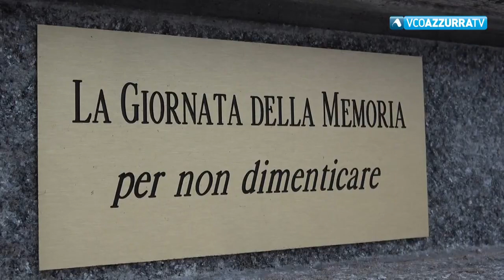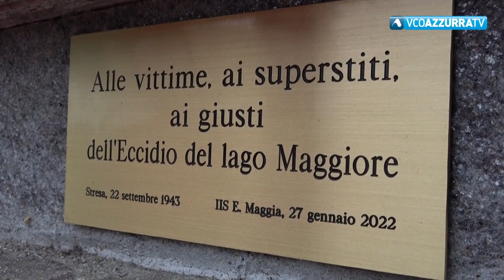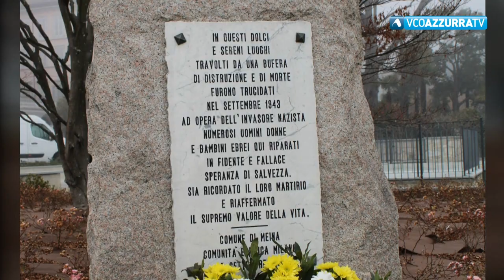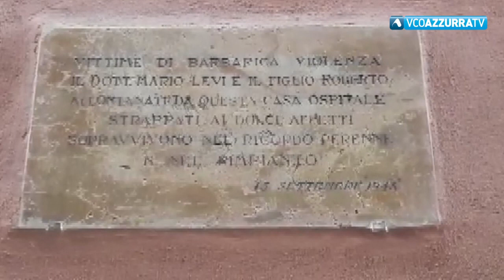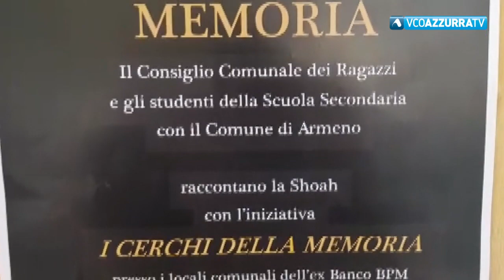VCOnotizie del 27 gennaio 2022